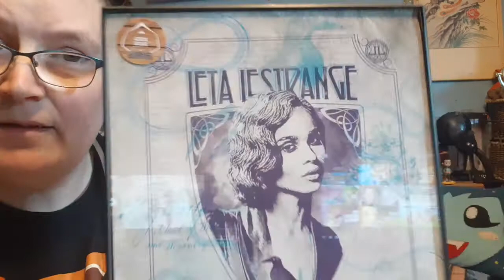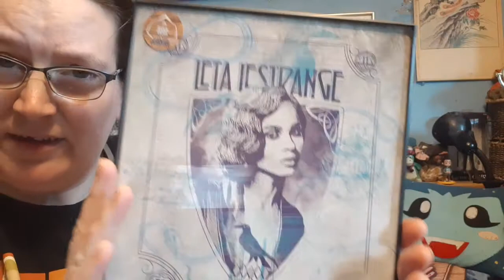Unboxing - Wizardry from Geekgear - Mar 21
it's Wizardry time, could this be the best box so far? There's only one way to find out.